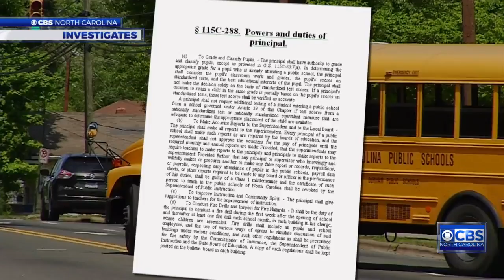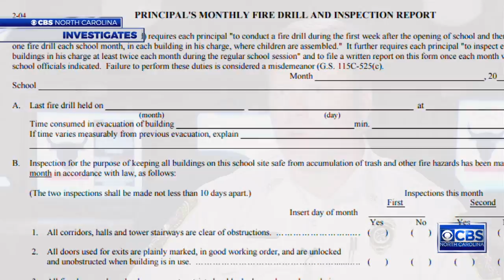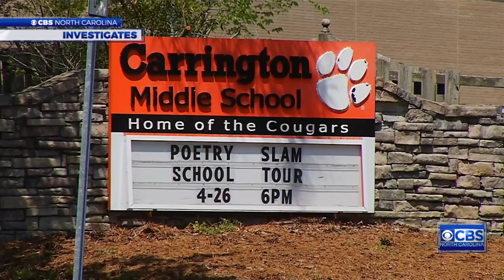Records show Wake, Durham schools skipping mandated fire drills